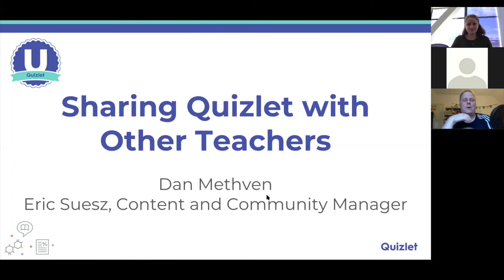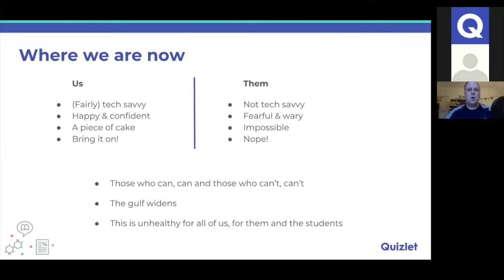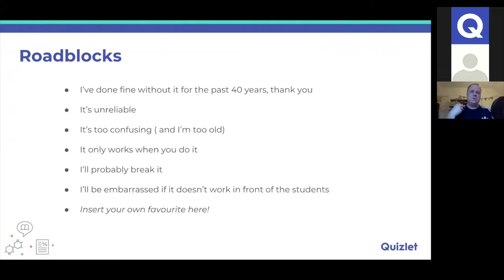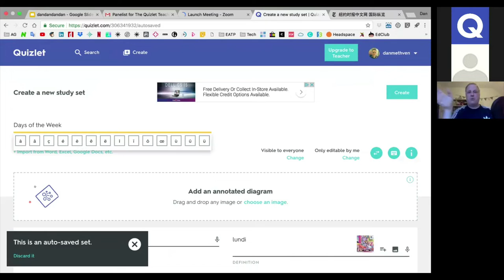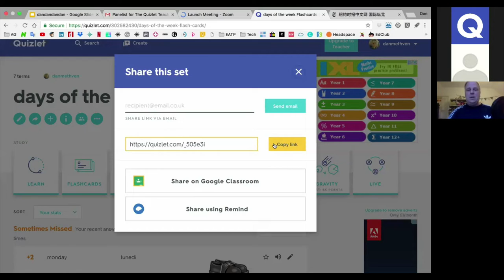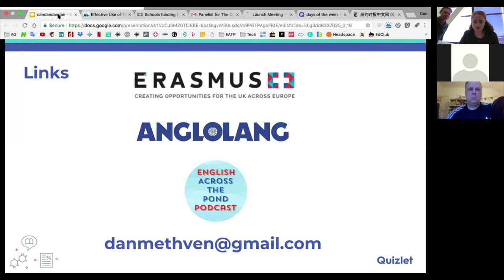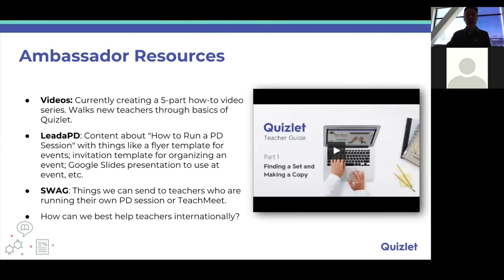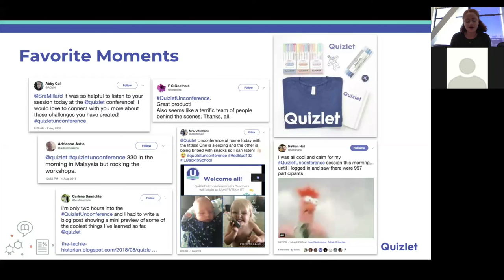Quizlet Unconference 2018: Sharing Quizlet with Other Teachers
Dan Methven knows that some teachers are deathly afraid of technology — but they really shouldn't be. His job is to help teachers break through their fears and incorporate edtech into their teaching. He brings a ton of personality and inspiration to this close-out session of the Unconference. This was the thirteenth and final session of the 2018 Quizlet Unconference. Other sessions can be found on the Quizlet YouTube channel.